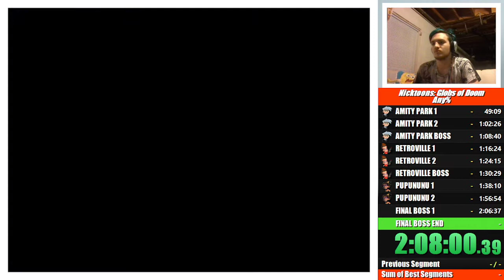More Nickelodeon Games - Road To Nickelodeon All-Star Brawl (Pt. 2/2) - VDS! Stream VOD (10.05.2021)